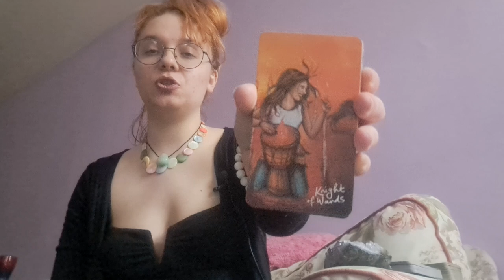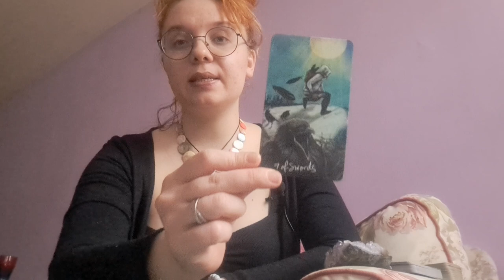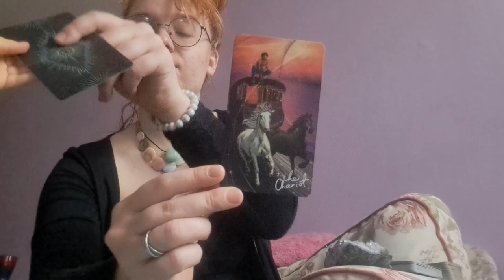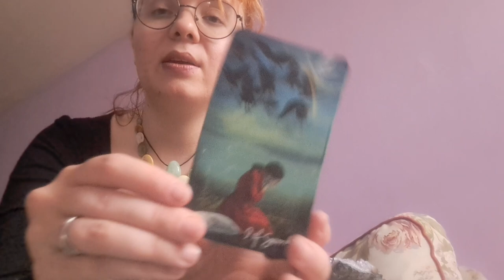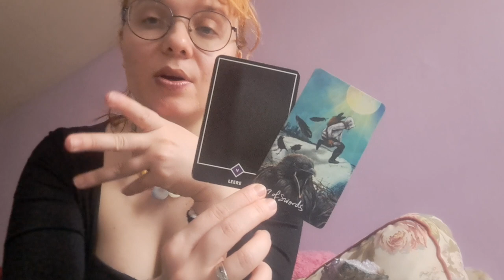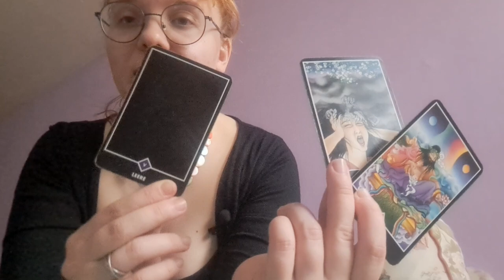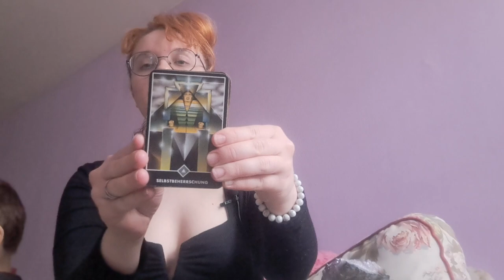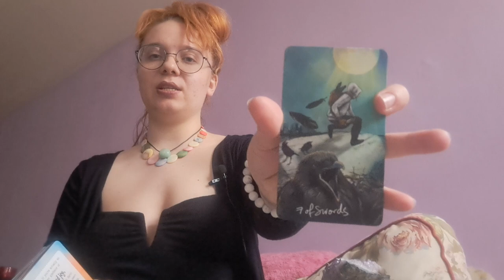Leo ♌️ progress iN Love writen with your Name ♥︎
if you feel like supporting me
I truly appreciate